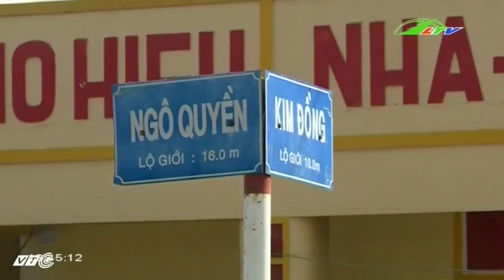Lấn chiếm lòng đường, chuyện … thường ở Đà Lạt | Xã Hội Lâm Đồng TV